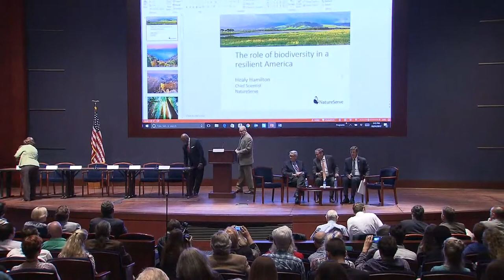A Conversation on Protecting Global Biodiversity with E.O. Wilson